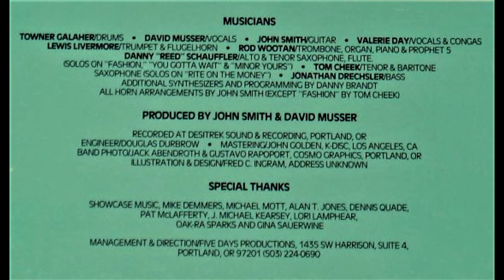Nu Shooz - Minor Yours - Rare A.O.R. Yacht Rock Soul Pop Jazz (1982) - Album 'Can't Turn It Off'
Credits:
Album 'Can't Turn It Off' (Nebula Circle Records 1982)
Produced by John Smith & David Musser
Recorded at Desitrek Sound & Recording, Portland, OR, USA.
All selections are BMI